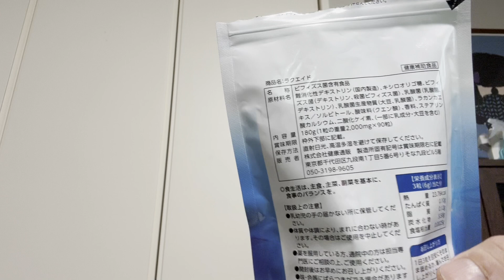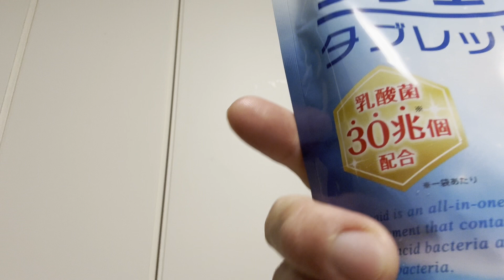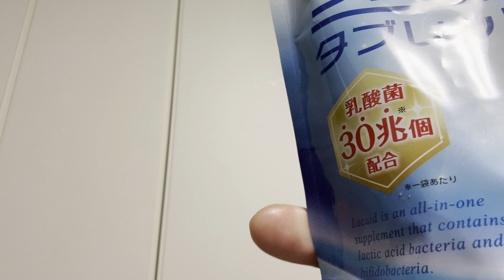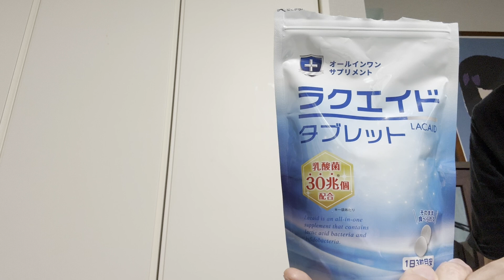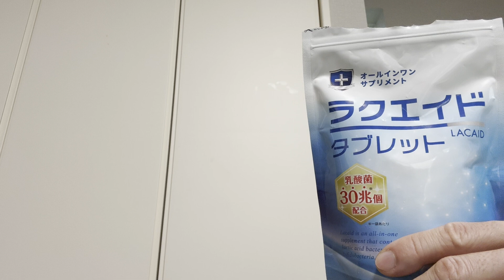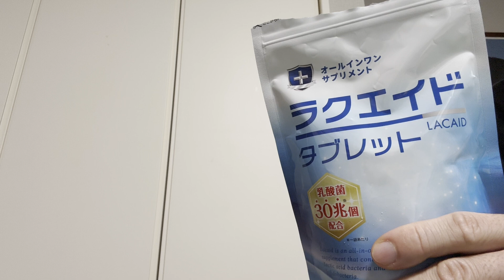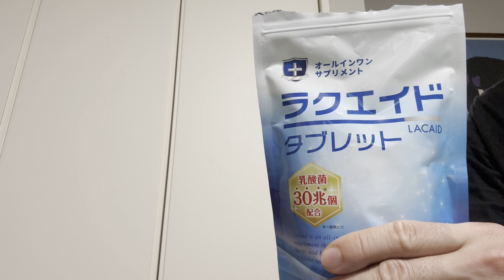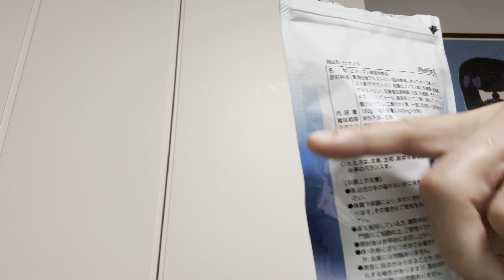ラクエイド ９か月間、使用した感想